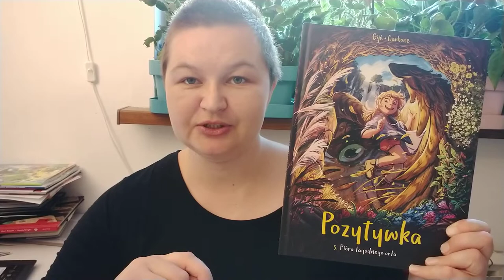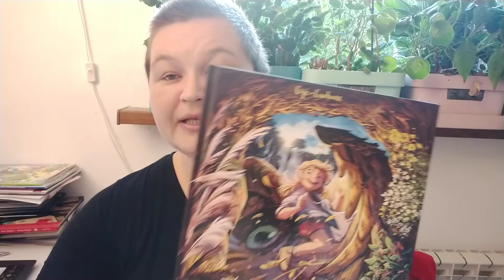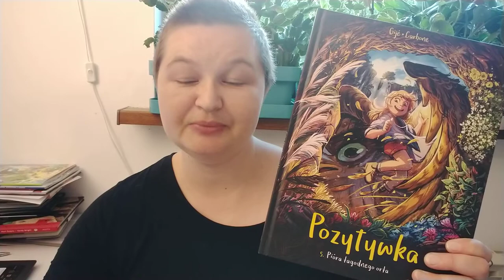Benedicte Carboneill, Gijé "Pozytywka. Tom 5: Pióra łagodnego orła"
Znajdziesz mnie również:
W formularzu PIT wpisz numer:
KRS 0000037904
W rubryce „Informacje uzupełniające - cel szczegółowy 1%” podaj:
25068 Sikorska Aleksandra

Oli terapię można także wesprzeć wpłacając darowiznę na konto:
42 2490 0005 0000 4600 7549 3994
Tytułem:
25068 Sikorska Aleksandra darowizna na pomoc i ochronę zdrowia